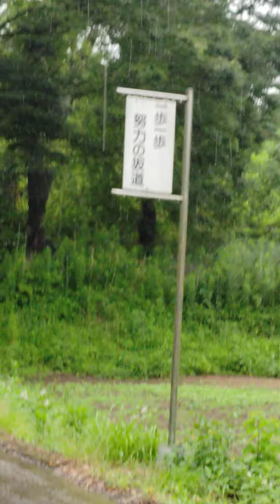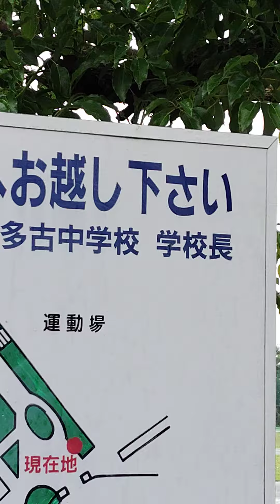多古中学校への坂道に